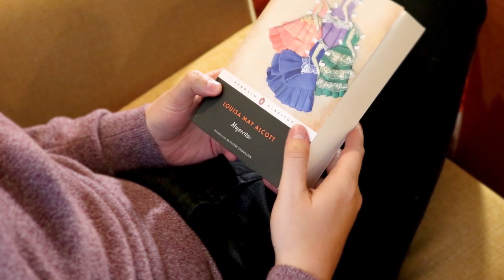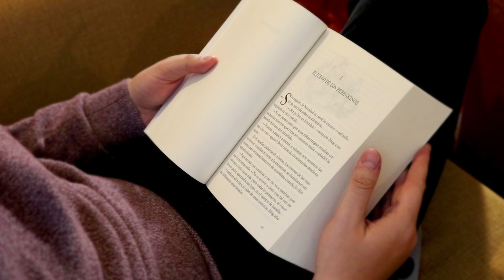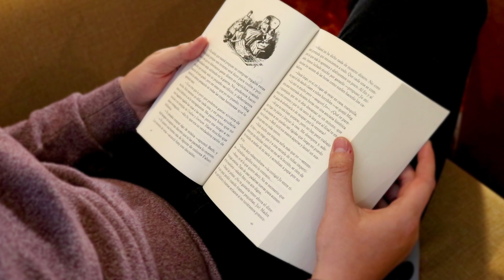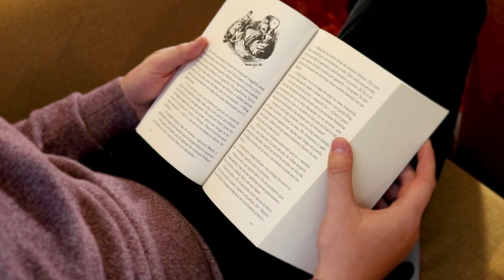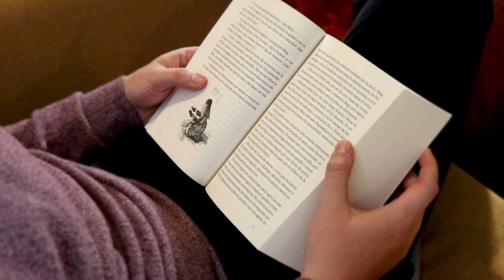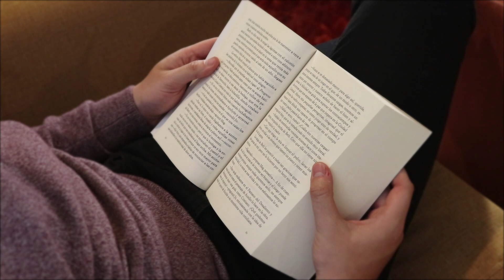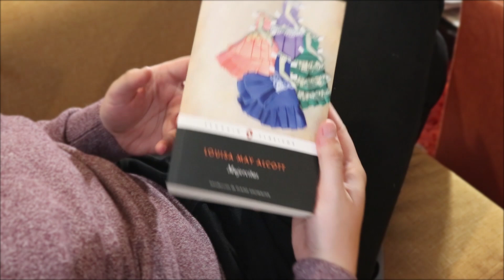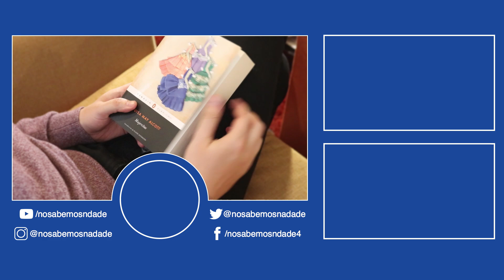Mujercitas | Capítulo 1 | Club del libro NSND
Encuentra la versión de audio de este y otros videos en tu plataforma favorita para escuchar podcast.